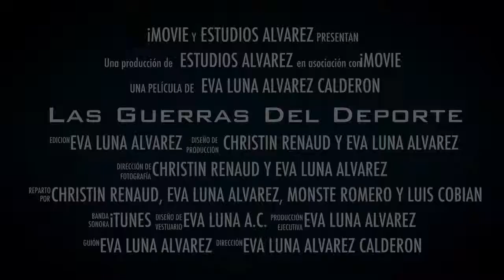Las Guerras del Deporte!!!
Este es un trailer que hice, espero que les guste. Denle Like y comenten :)
Reparto: Eva Luna Alvarez C., Ana Monserrat Romero, Christine Renaud Romo y Luis Cobian R.